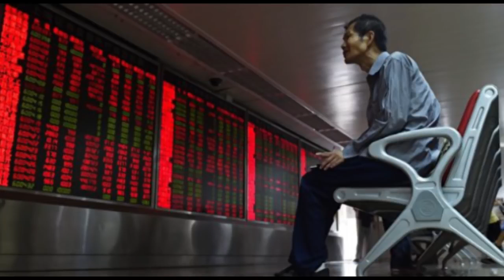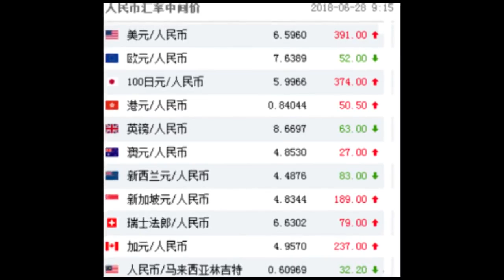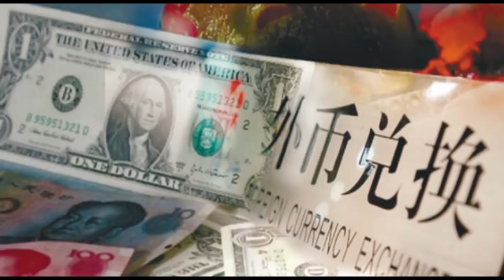【中國經濟】人民幣貶值或使大陸經濟硬著陸 Y